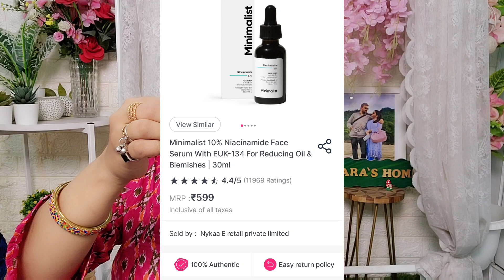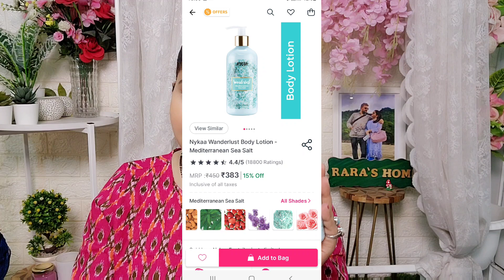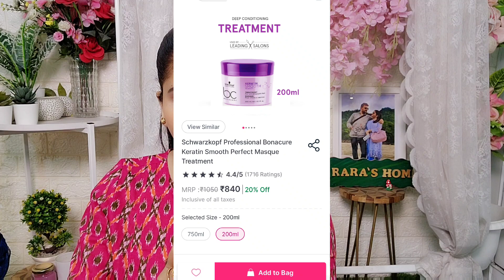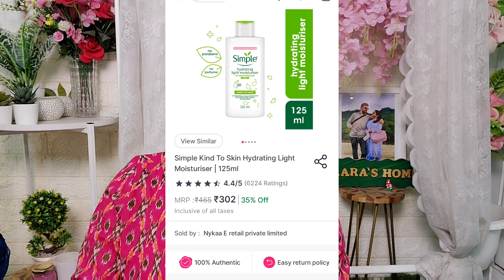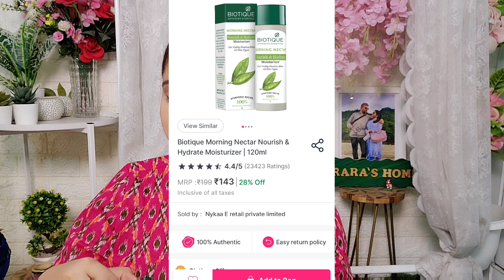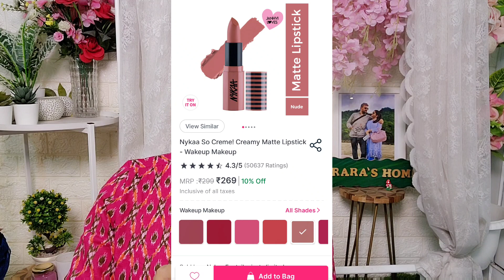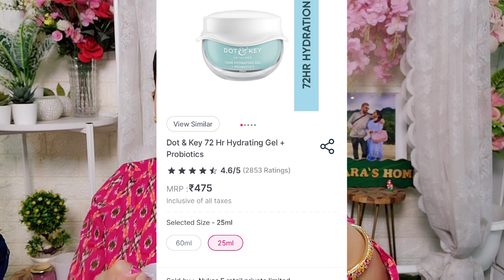NYKAA HOT PINK SALE 2022 BEST RECOMENDATION | RARA | MAKEUP SKINCARE HAIRCARE | UPTO 60% OFF